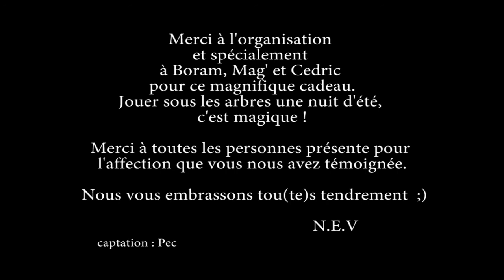La valse morte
Live du groupe Nova Et Vetera lors du 7ème Bô Festival de Conflans Ste Honorine dans le parc du prieuré le 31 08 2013.
avec : Miss Lamort (timbale & voix), Herrich le grand (Guitare basse), mrlamort (Voix), Shaénolis (Guitare), Jean de la pierre (Clavier), Essem (Guitare & voix) et C Real (Batterie). Captation vidéo de Pec.
Plus d'infos ici :
novaetvetera.net